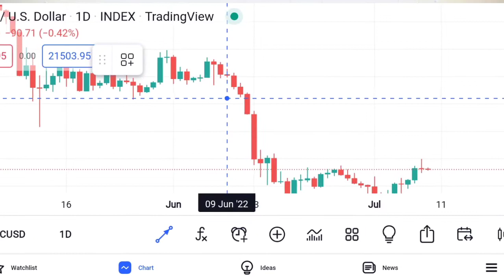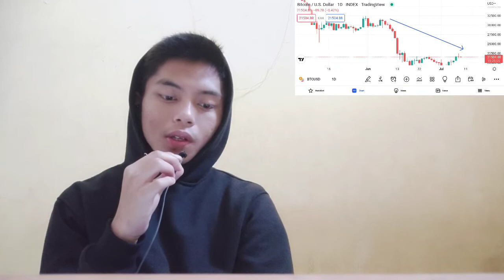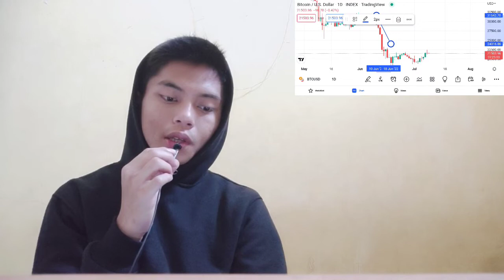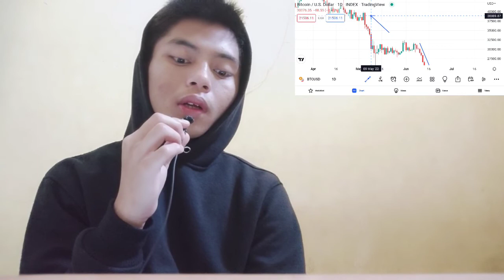FOR ALL CRYPTO HOLDER THE CURRENT STATE OF THE CRYPTO MARKET!! WHAT IS SERIOUS AND S IMPORTANT TIPS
bitcoin mining
bitcoin news today
bitcoin live
bitcoin trading for beginners
bitcoin news
bitcoin explained
bitcoin price prediction
bitcoin crash
bitcoin 2022
bitcoin etf
cryptocurrency for beginners
cryptocurrency news
cryptocurrency malayalam
cryptocurrency trading